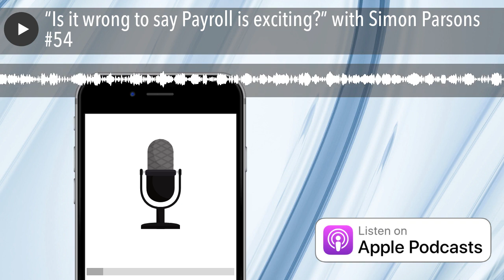“Is it wrong to say Payroll is exciting?” with Simon Parsons #54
Nick Day is joined on The Payroll Podcast sofa by joined by Simon Parsons , Director UK Compliance Strategies at SD Worx  who serve over 70,000 companies with payroll and HR services worldwide!

Simon has been a major contributor to SD Worx’s payroll expertise since 1984. Besides being influential in the development of SD Worx’s payroll services, he is a major presence on a number of HMRC consultative groups and committees. A fellow of the Chartered Institute of Payroll Professionals and one of the original Masters of Science in Payroll Management, Simon is a regular author and speaker on subjects related to reward and payroll.

Simon is also Chair of IReeN, the electronic exchange with government user network, and Honorary Chair of the BCS (the chartered institute of IT) Payroll Specialist Group. He also launched in April 2019 to offer a means of fast distributions of breaking news, expertise and guidance – articles which you may be familiar with as we share them regularly in our very own JGA weekly payroll newsletter too!

Simon has been named in the Reward 300 Hall of Fame lists since their inception in 2009 and has won a number of awards for his services to payroll – which we will find out more about during the course of this podcast!

In this “Is it wrong to say Payroll is exciting?” episode with Simon Parsons, on The Payroll Podcast, we also explore:

• As part of the original cohort of the Master of Science in Payroll Management, what is your background and how did you become involved in the payroll developer industry?
• What have you learned during your payroll career and what is it you love so much about payroll?
• You are Chair of the BCS Payroll Specialist Group and chair of IReeN. Who do they represent and what do they do?
• What are the acronyms BIB and PIP?
• Where do you think the big risk challenges for UK PLC?
• Is it wrong to say Payroll is exciting - we find out!
• What are the major challenges and opportunities for the industry going forward?
• Working for a leading payroll services provider such as SDWorx means you are at the coalface of payroll innovation, so what are the technological innovations you are most excited about?
• What are the legislative changes do you think will have the biggest impact on payroll operations in 2021/22?

Links highlighted in this “Is it wrong to say Payroll is exciting?"” episode are included below:

• Nick Day , Host of The Payroll Podcast LinkedIn Profile
• JGA Payroll Recruitment : Leading Payroll Recruiters
• The Payroll Podcast on Apple Podcasts : iTunes
• Payroll Podcast Previous Episodes
• Listen on Podbean

Of course, if you are Payroll Leader listening to this podcast and you have a payroll-related vacancy that you would love some specialist payroll recruitment support with – please also get in touch with me!  I would love to help show you what a great Payroll recruitment experience feels like!

Thanks for listening folks – I look forward to bringing you the next episode of the Payroll Podcast real soon!